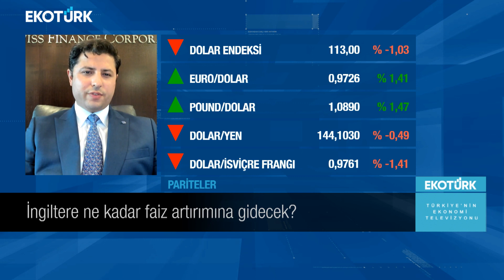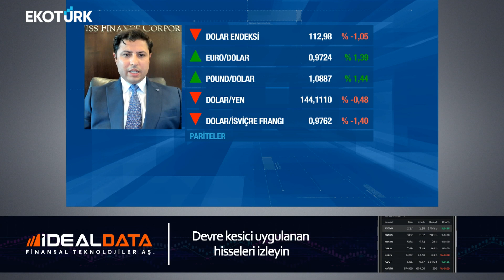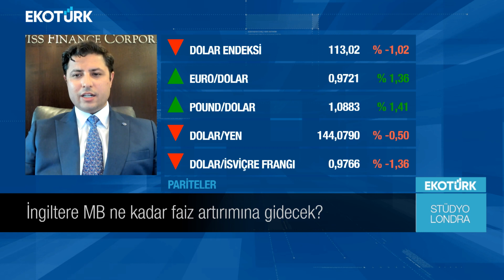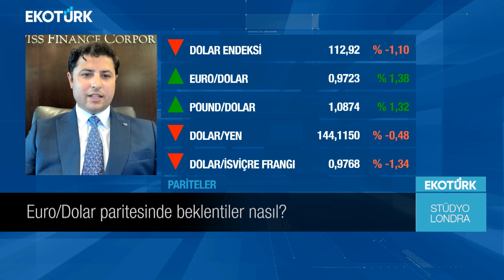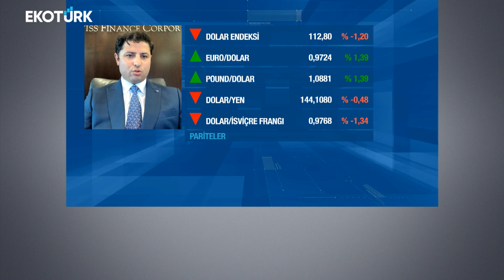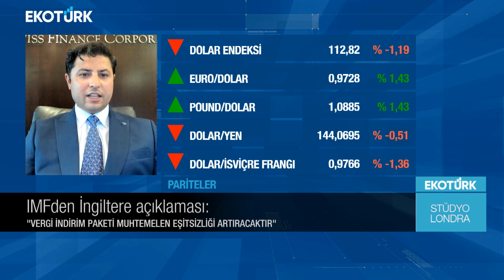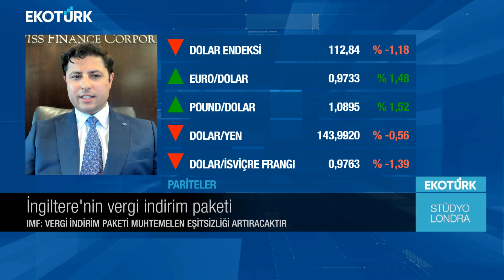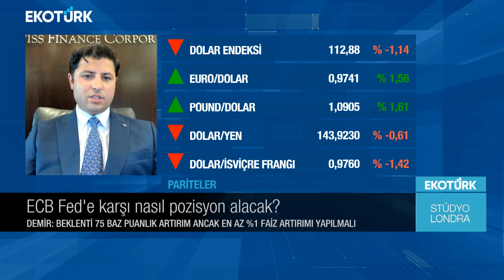Stüdyo Londra | Muhammed Demir | Harika Ertunç | 28.09.2022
SWİSS FİNANCE CORPORATİON SERMAYE PİYASALARI MÜDÜRÜ MUHAMMED DEMİR, KÜRESEL PİYASALARA YÖN VEREN GELİŞMELERİ DEĞERLENDİRDİ.